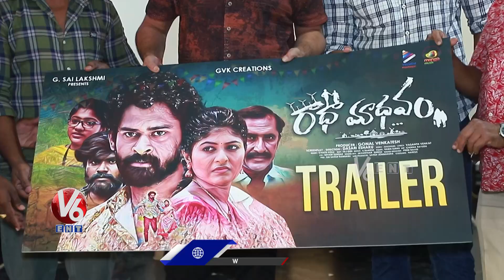Hero Srikanth Launched Radhamadhavam Movie Trailer | V6 Entertainment